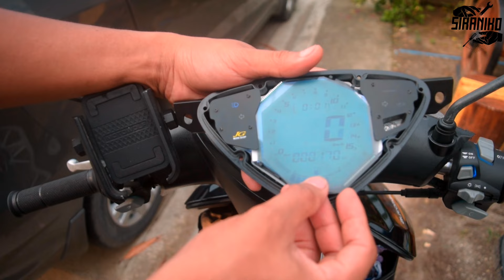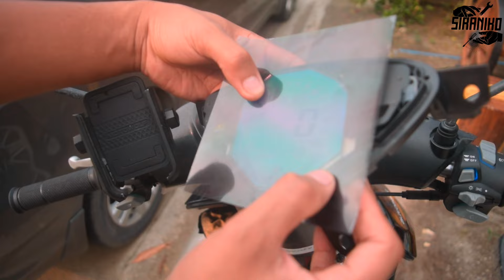Part 1 - Koso Digital Gauge copy "Brightness Problem solved" | SIRANIKO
NOTE: Correction of Degree settings.
Said in video = Corrected setting
          0° = 135°
        45° = 135°
        90° = 45°
      135° = 0°

 720p or 1080p

Thai Switch Version 3 (How to install in Mio Sporty)